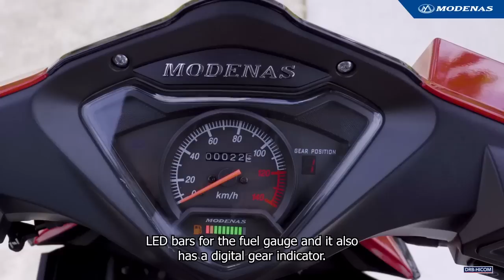Modenas Kriss110 Disc Brake